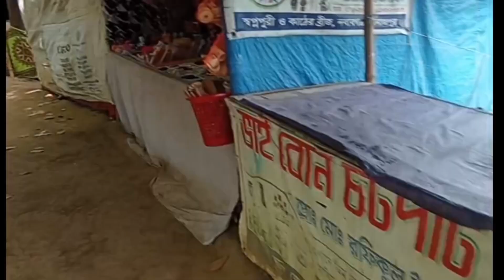দৃস্টি নন্দন কাঠের ব্রিজ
কাঠের ব্রিজ